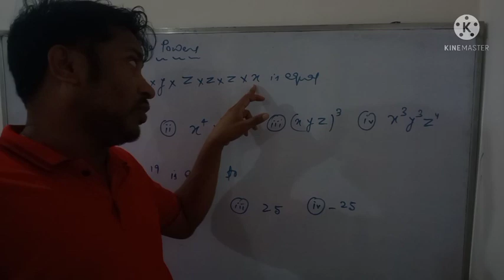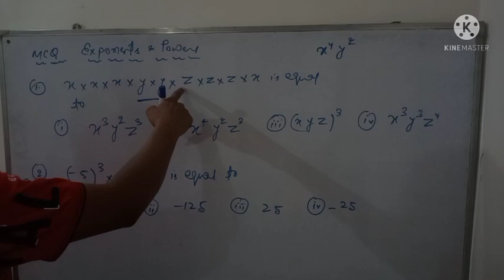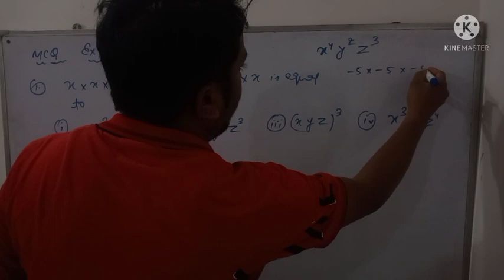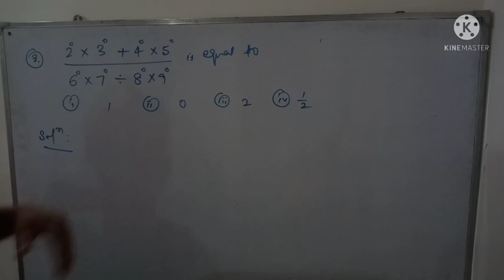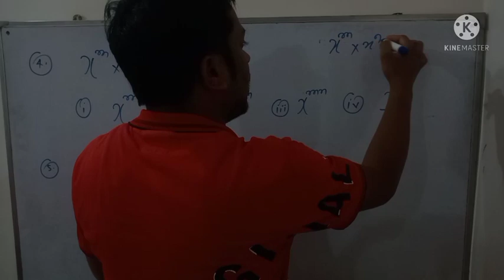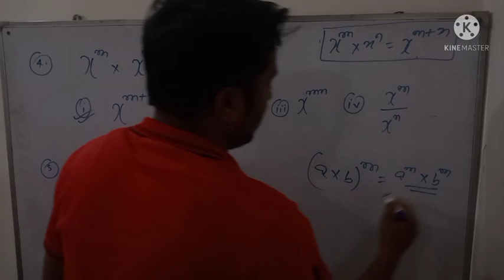Top 5 MCQ🤔🤔🤔 # Exponent And Power Maths-7 & 8 # Way of Success Hazaribagh # 🔥🔥🔥👌👌👌